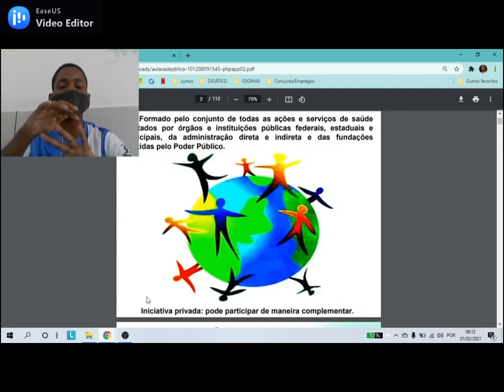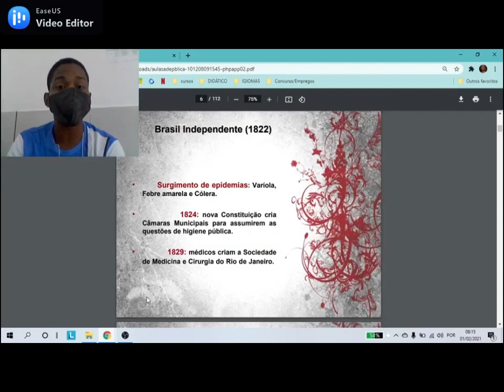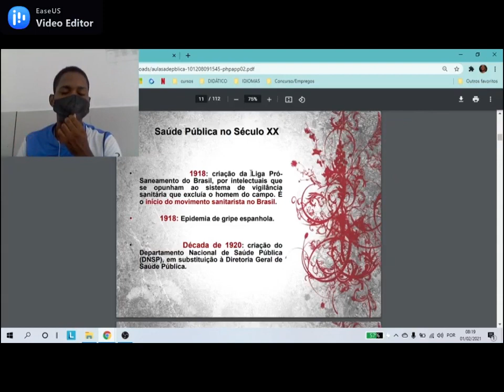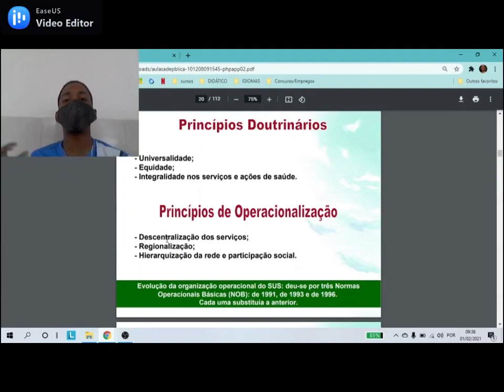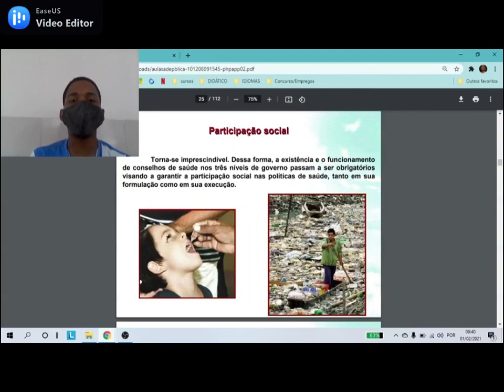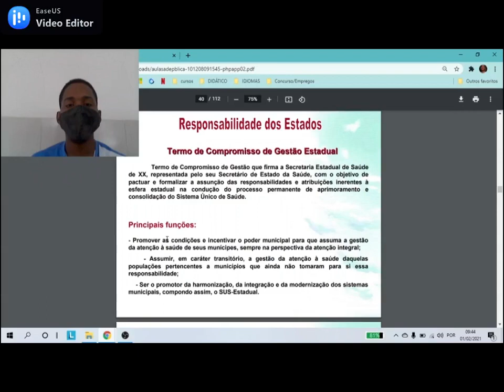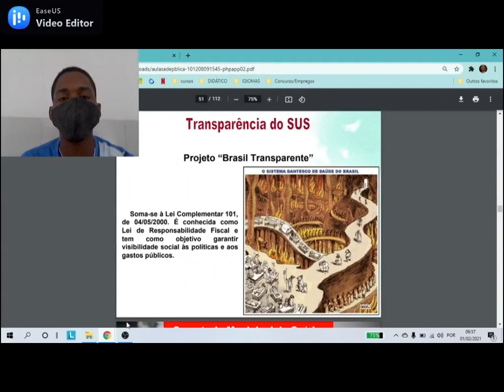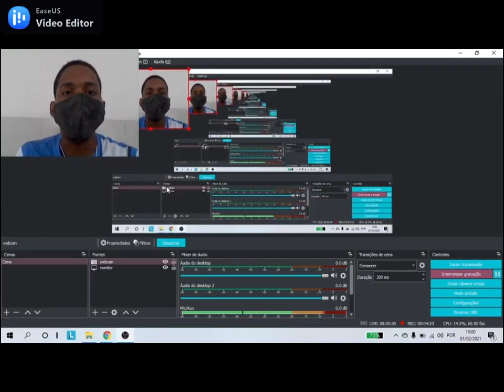Aula 05 02 2021 do 8° Ano Ciências Saúde Pública Profº Celso